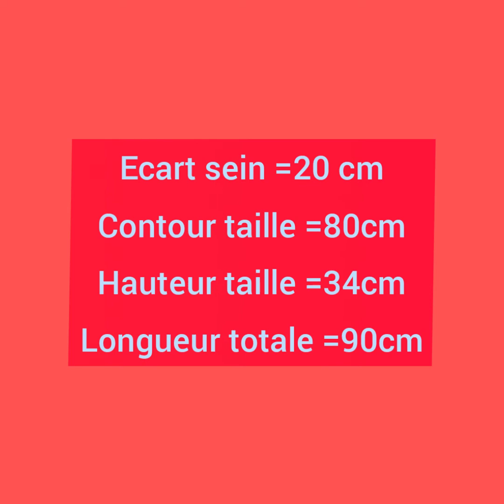coudre un tablier avec facilité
jaslet Méus formateur en coupe confection